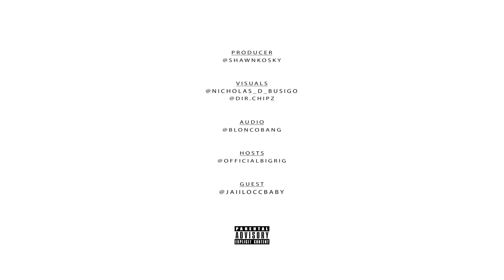VAULT FREESTYLE 007 (JAII LOCC)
Big Rig & Jaii Locc set the tone with female rappers on The Vault's 7th episode.

Rig IG: @officialbigrig